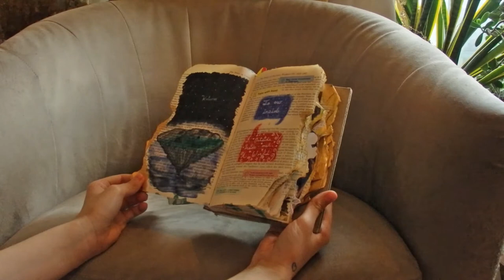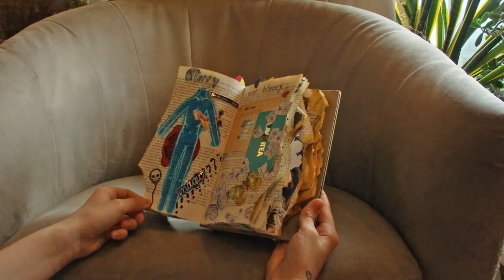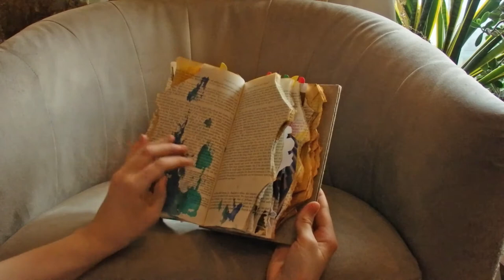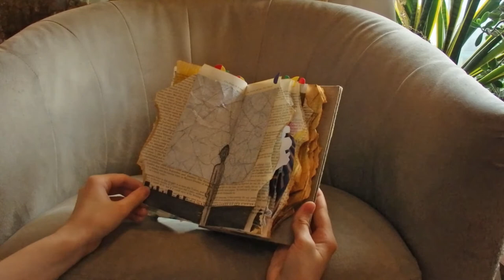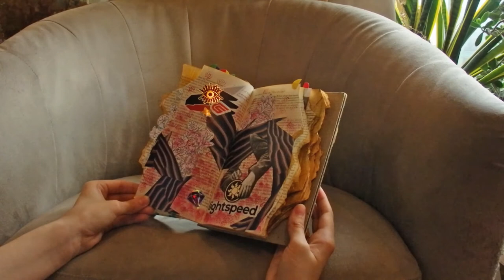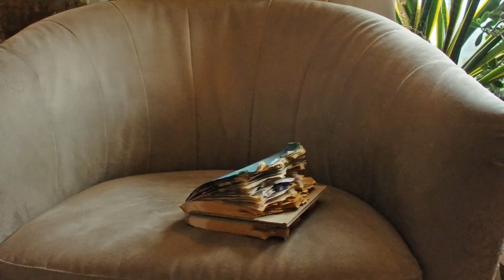Our Inside Out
Original sound clip by ValentinSosnitskiy